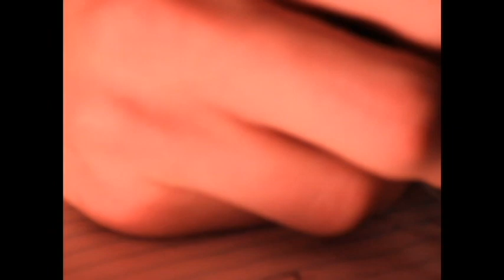Danny Wilson - The Real [Official]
The Real music video directed by Alexander Hurley.